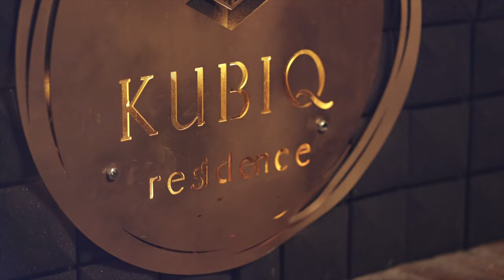Kubiq Residence Giarmata Clip Majorat Amalia video: ilovemedia